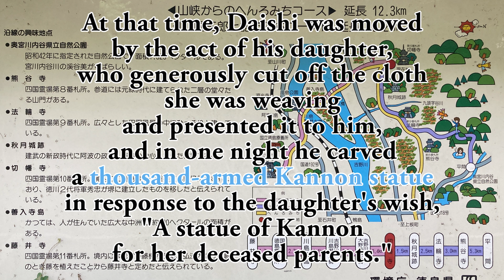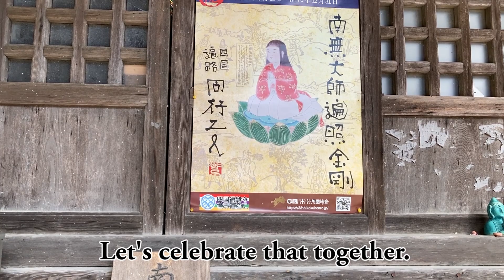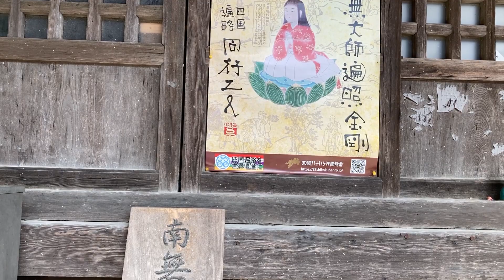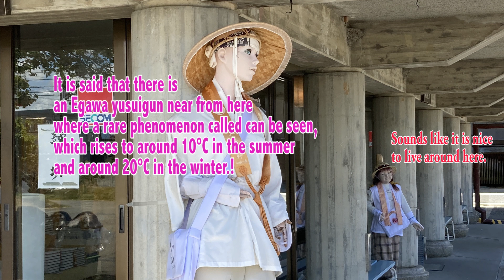Ep10, Kirihata-ji of 88temples pilgrimage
This is the film by Ohenro pilgrim.
Ohenro is the pilgrimage visiting 88 temples in Shikoku (island in west Japan.)
We hope this film help your pilgrimage and travel in Japan.
And hopefully attract who has interests in Japan tourism and pilgrimage.

#10 Kirihata-ji
●About this temple
This time we visit Kirihata-ji.
The shrine grounds are located halfway up Mt. Kirihata, at an altitude of 155 meters. The view from the Great Pagoda, which is a nationally designated important cultural property, is spectacular, with the Yoshino River flowing leisurely below and the majestic mountains of the Shikoku Mountains in front.
It is the temple in deep forest with nice sacred atmosphere.

●Point
From the foot of the mountain to the main hall - Kirihataji Daito (National Important Cultural Property) - Hatakiri Kannon (A bronze statue of a maiden who immediately attained Buddhahood and became Kannon. She holds scissors in her right hand and a long piece of cloth in her left.)

G'd for photo-shooting.

お遍路八十八霊場と第一札所・霊山寺のお礼参りおよび高野山・奥ノ院の九十ヶ所をお参りする動画です。
お遍路の旅の参考に、お遍路疑似体験になれば幸いです
訪れました切幡寺は神聖さを伴った、山深くにある写真映えのするお寺です
切幡山の中腹、標高155メートルに境内がある。国指定重要文化財である大塔からの眺望はすばらしく、眼下には吉野川がゆったりと流れ、前方には四国山脈の雄大な山々が連なる。

●見どころ
山麓から本堂まで・切幡寺大塔（国重要文化財）・はたきり観音（乙女が即身成仏して観音さんに化身した銅像がある。右手にハサミ、左手に長い布をもつ。）

If you like it, please check and follow the SNSs following
SNSもやっておりますのでよろしければフォローください。